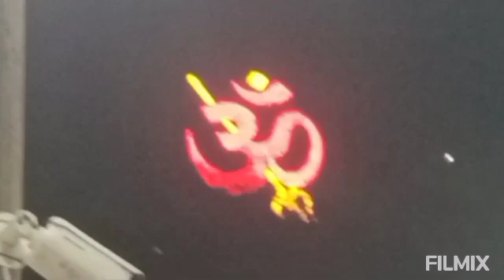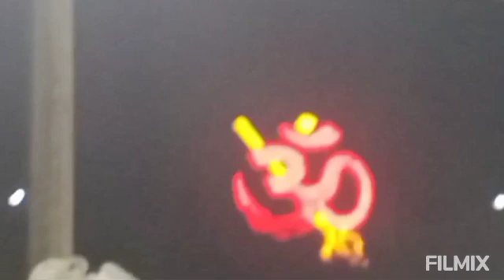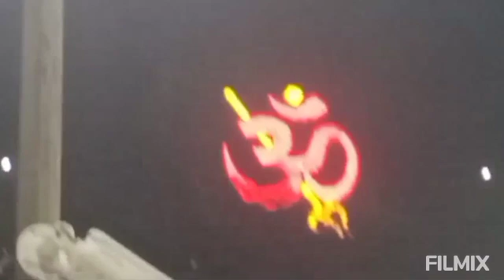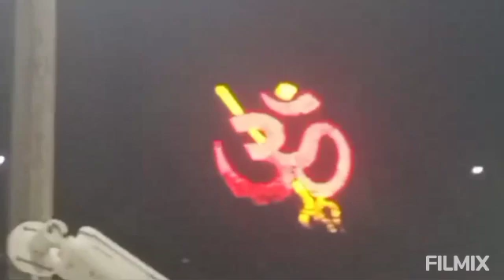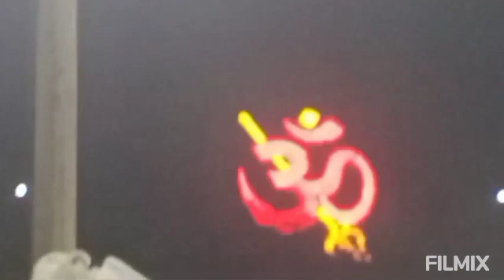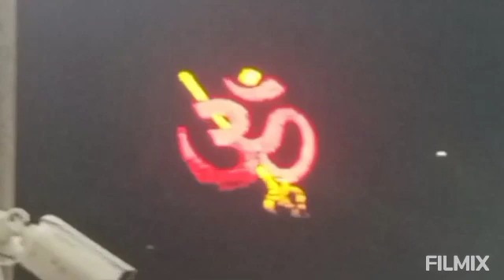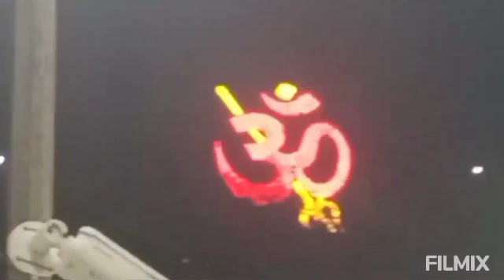ఆఫీసులో అనుకోని సంఘటన జరగడంతో కావ్య మీద ప్రేమ మొత్తం బయట పెట్టిన రాజ్ అదిరింది